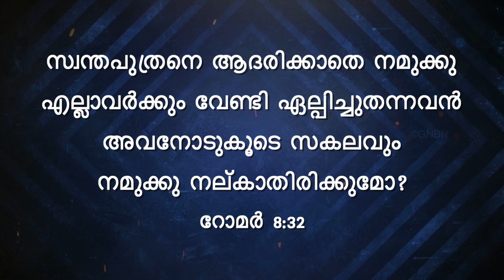യേശുവിനോടൊപ്പം നടക്കുക - റോമർ 8:32 - March 2 | Bro. Mohan C Lazarus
Jesus Redeems
Trivandrum
695033